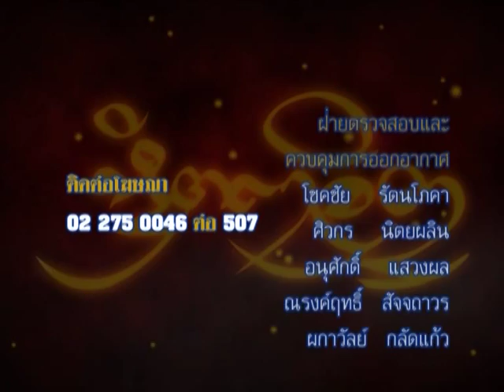รายการหัตถจิต | 08/07/58 | EP 4/4